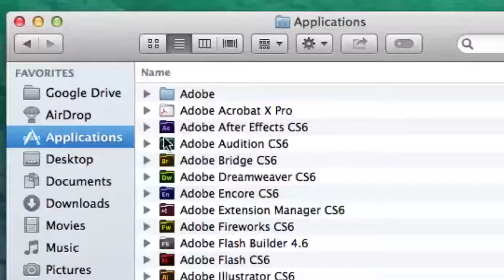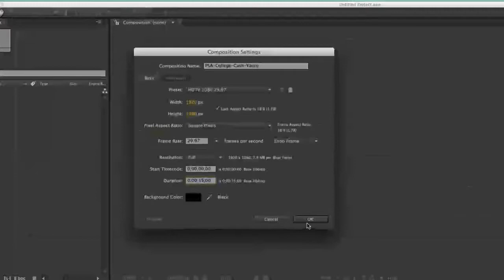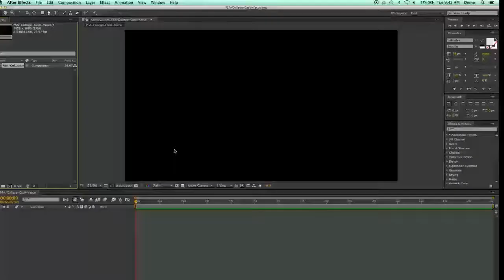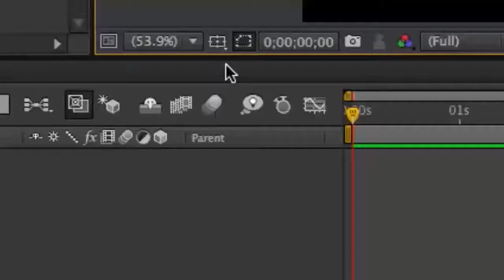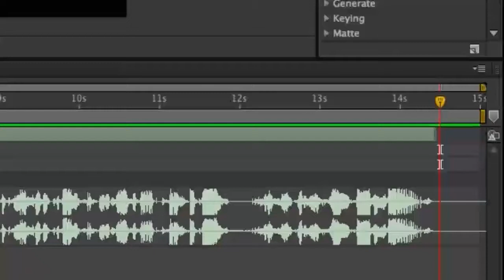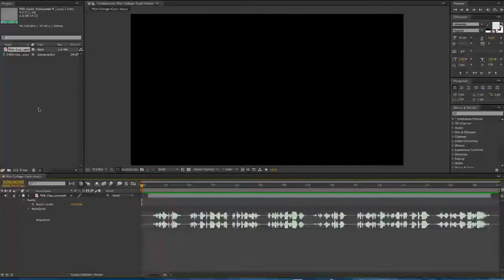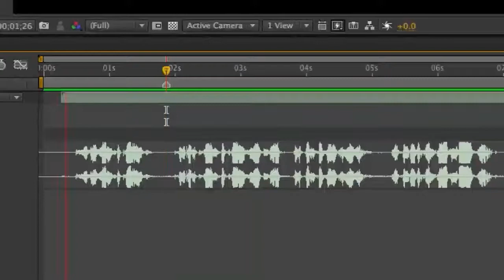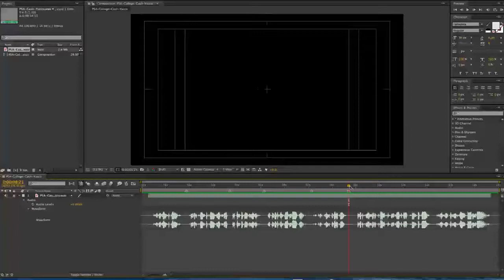PSA Motion Graphic Tutorial Part 1 - Project Set-up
This is the first of seven tutorial parts that show how to create an HD Motion Graphic spot announcement that uses animated text.  The example spot featured is a public service announcement, also known as a PSA.  In this part of the tutorial learn how to set-up your project in Adobe After Effects CS6.